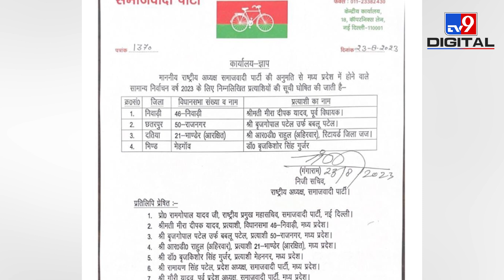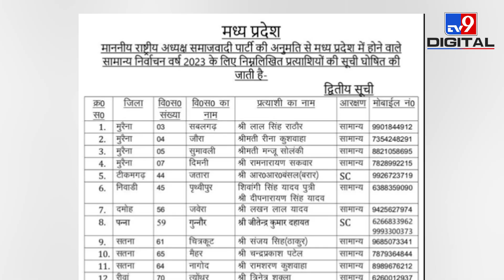MP Election : Akhilesh ने Rahul को फिर दिखा दिया ठेंगा ? चुनाव से पहले टूट गया I.N.D.I.A. ?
MP Election: Akhilesh has again defied Rahul? I.N.D.I.A broke before the elections. ,

CREDIT-
Prriyyank Vajpai - Producer/ Voice Over
SONIA- VIDEO EDITOR